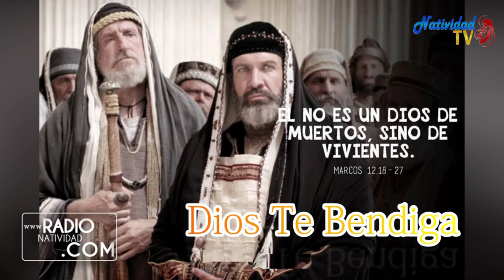EVANGELIO DE HOY | Pbro. Juan Carlos Gómez Yánez /Miércoles, 07/06/2023